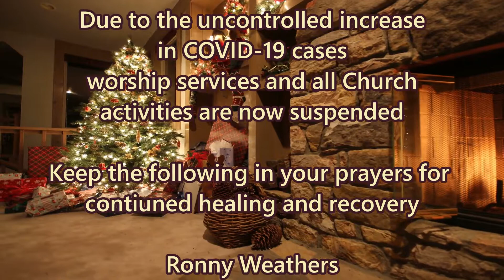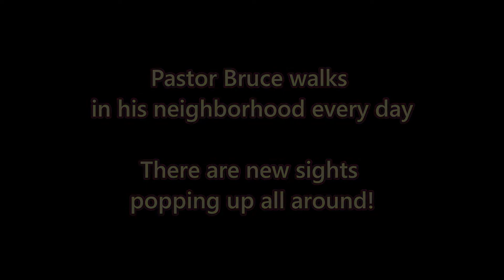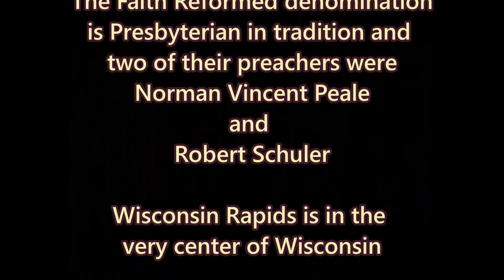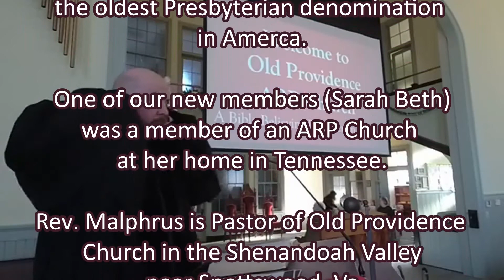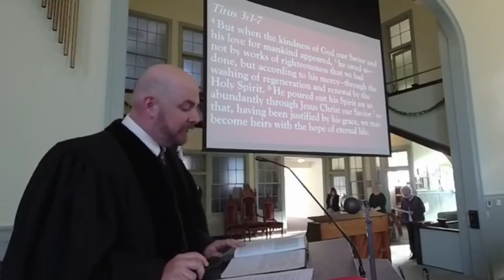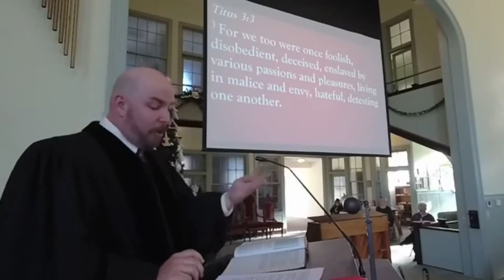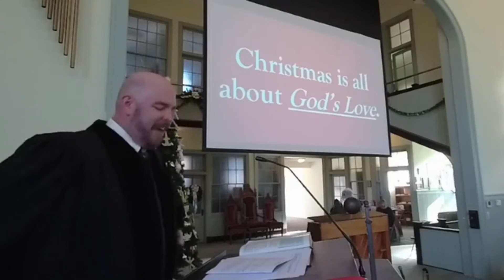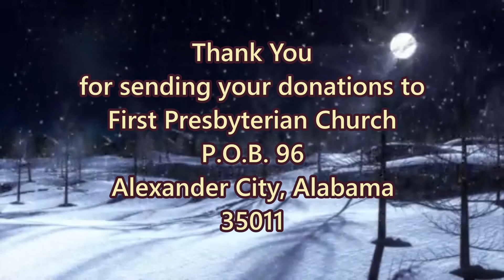Sunday Worship Program -- Dec 13 2020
Pray for: Wynette Ray, her daughter Robyn, Jeff Harris, Eva Haggery, her mother Verbie, John Coley, Steve Alford, Kathy Rabren, Marlene Bailey, Ronny Weathers -- Healthcare workers: Dr. Samantha Roberge, Eva Haggerty, Katie Iddon Welborn, Randi Li Moon, Claire Mallory Humber, Nancy Bice, Wendy Bloodworth, Debbie Chapman, Archie Chapman, Tiffani Henry, Carol Mallory, Catherine Scroggins, Patti Smith, Seth Fuller, Thomas Gilliland, Sylvia Harris, Susan McCrispin, Abbey Strickland, Crystal Davis Sanders, Nursing Home: Marion Cecil, Sandlin Coley, Bill Woodson, Levis Whatley, Also: Linda Goslin, Wendell Scroggins, Nancy Scott & Family, Bonnie Graves, Olivia Scroggins, James & Sue Thompson, Wynette Ray, Cris Floyd, Martha Jo Cromer & family, Dot Nelson & family, Bobby Haggerty & family, Harold Ogle, Hunter Nolen, Donald & Eulene Pritchard, Ellen McKenzie, Chris Eason, Verbie Blankenship, Mike Carson, Bill King, Pete & Bobbye McElrath, Anne Chace, Ricky Easterwood, Camilla Sellers, Mark McClendon, Debbie Ogle, Jerry Alford, George Moon, Jr., Kimmie Bruce, Edgar O’Neal & family, Charles Pemberton, Abbey Strickland -- Disclaimer -- All media is public domain; no copyrights -- non-profit, non-monitized site -- donations only. Credit and Thanks to Nathan Drake at Reawaken Hymns. Sources: Videvo, Videezy, Pixabay, Pexels, Internet Archive, Nathan Drake.